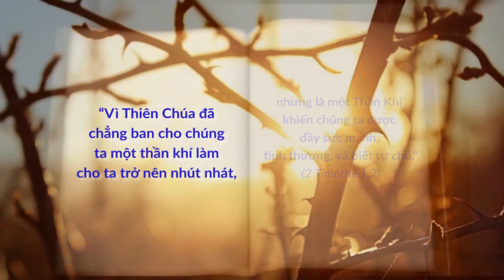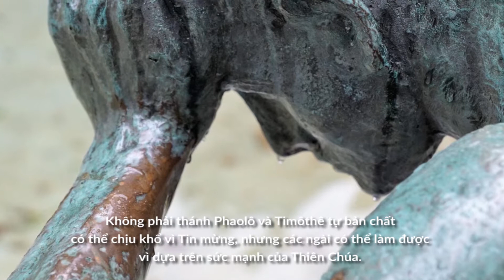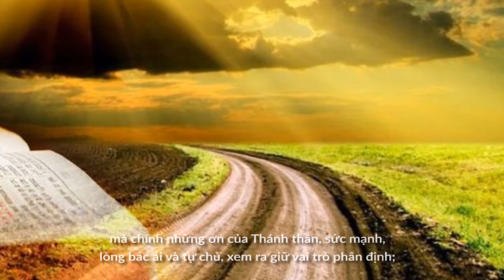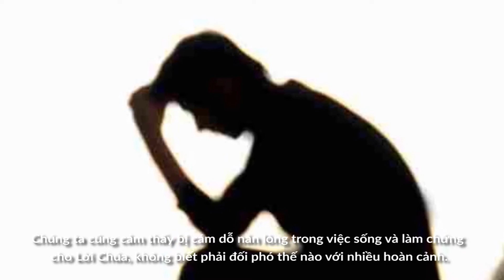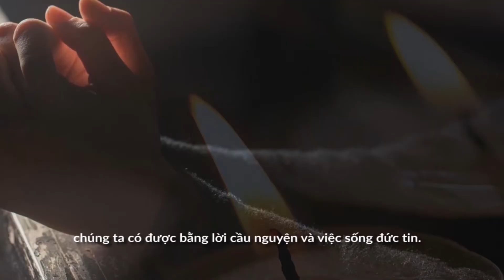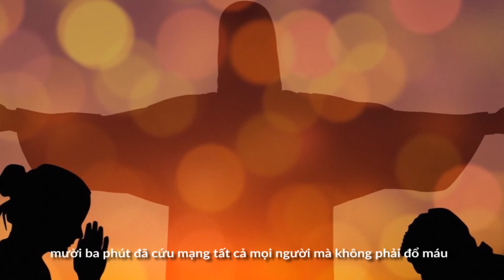Lời Sống tháng 10 năm 2022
“Vì Thiên Chúa đã chẳng ban cho chúng ta một thần khí làm cho ta trở nên nhút nhát,
nhưng là một Thần Khí khiến chúng ta được đầy sức mạnh, tình thương, và biết tự chủ.”
(2 Timôthê 1,7)
Lá thư Lời Sống này trích dẫn được coi như một chúc thư tinh thần của thánh Phaolô. Thánh tông đồ lúc đó đang bị tù ở Roma, chờ ngày xét xử và ngài viết cho ông Timôthê, người môn đệ và cộng sự viên trẻ, người trách nhiệm cộng đoàn phức tạp ở Ê-phê-sô.
Bản văn chứa đựng những lời nhắn nhủ, khuyên bảo ông Timôthê, nhưng cũng nói với tất cả mọi thành viên của cộng đoàn Ki-tô ngày xưa và ngày nay. Thánh Phaolô mang xiềng xích vì rao giảng Tin mừng và muốn khích lệ người môn đệ đang lo âu trước những bách hại và lưỡng lự vì những khó khăn trong việc phục vụ, để đối phó với những thử thách, để nên người hướng dẫn chắc chắn cho cộng đoàn. Không phải thánh Phaolô và Timôthê tự bản chất có thể chịu khổ vì Tin mừng, nhưng các ngài có thể làm được vì dựa trên sức mạnh của Thiên Chúa.
Thánh Phaolô muốn làm chứng cho Tin mừng. Rõ ràng là không phải những tài năng, những khả năng hoặc những giới hạn bản thân đảm bảo hoặc ngăn cản việc phục vụ Lời Chúa, mà chính những ơn của Thánh thần, sức mạnh, lòng bác ái và tự chủ, xem ra giữ vai trò phân định; với sự tự chủ người ta nên khôn ngoan và sẵn sàng trước mọi hoàn cảnh. Ông Timôthê, cũng như người môn đệ trong mọi thời đại, có thể rao giảng Tin mừng với sức mạnh, lòng bác ái và sự tự chủ, đến chỗ chịu khổ vì Tin mừng.
Chúng ta cũng cảm thấy bị cám dỗ nản lòng trong việc sống và làm chứng cho Lời Chúa, không biết phải đối phó thế nào với nhiều hoàn cảnh.
Chị Chiara Lubich giúp chúng ta hiểu phải lấy sức mạnh ở đâu trong những lúc đó.
“Chúng ta phải cầu cứu Chúa Giêsu hiện diện trong ta. Như thế thái độ phải có không phải là lúng túng, đầu hàng một cách thụ động, mà là thái độ xả thân, chấp nhận điều ý Chúa đòi hỏi, đối phó với những bổn phận ơn gọi mời gọi, dựa trên ơn của Chúa Giêsu ngự trong ta. Vậy hãy xả thân. Chính Chúa Giêsu sẽ càng ngày càng phát triển nơi ta những nhân đức ta cần để làm chứng cho Người trong lãnh vực hoạt động được trao phó cho chúng ta” (Lời Sống tháng mười 1986).
Sức mạnh, tình thương và tự chủ, ba nhân đức của Chúa Thánh thần chúng ta có được bằng lời cầu nguyện và việc sống đức tin.
Cha Justin Nari tại Cộng hòa trung Phi, đã thấy mình bị đe dọa phải chết cùng với các đồng bạn và một ngàn người Hồi giáo tìm cách chạy trốn những vụ trả thù của chiến tranh, chạy trốn vào nhà thờ. Nhiều lần những người chỉ huy quân phiến loạn bao vây đòi cha đầu hàng, nhưng cha tiếp tục điều đình để tránh việc thảm sát. Một hôm quân phiến loạn đến với 40 lít xăng và đe dọa đốt sống, nếu cha không trao những người Hồi giáo cho họ. Cha kể lại: “Chúng tôi đã dâng thánh lễ cuối cùng và lúc đó tôi nhớ đến chị Chiara Lubich. “Chị sẽ làm gì trong địa vị của tôi? Chị sẽ ở lại và hiến mạng sống mình. Và chúng tôi đã quyết đình làm như vậy”. Sau thánh lễ cha nhận được một cú điện thoại bất ngờ: Quân đội của Liên hiệp Phi châu đang đi qua một thi xã gần đó. Cha Justin liền chạy đến gặp họ và cùng họ trở về xứ: chỉ thiếu mười ba phút đến thời hạn tối hậu thư, mười ba phút đã cứu mạng tất cả mọi người mà không phải đổ máu (Unità è il nome della pace: La strategia di Chiara Lubich, a cura di Maddalena Maltese, Città Nuova, Roma 2020, pp.29-30).
         Letizia Magri